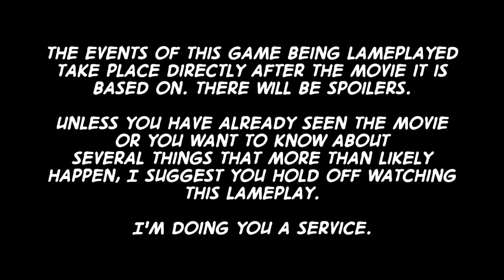Lameplay Theater - The Amazing Spider-Man -Part 20-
"The Rampaging Rhino!"

When I pre-ordered this game, it came with a special Challenge Mode that allows you to run rampant through New York City as everyone's favorite thick hided thug, The Rhino! Let's take a break from the heroics and stomp into some mindless villainy!